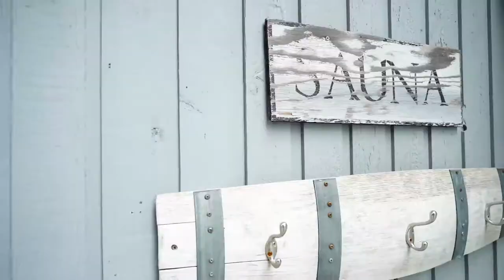Twin Islands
Sitka Travel Rental Property